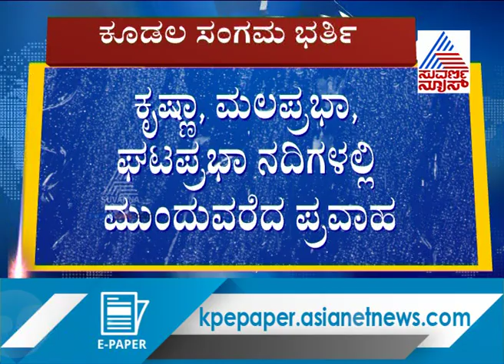Kudala Sangama's Sangameshwara Temple On The Verge Of Drowning As River Overflows